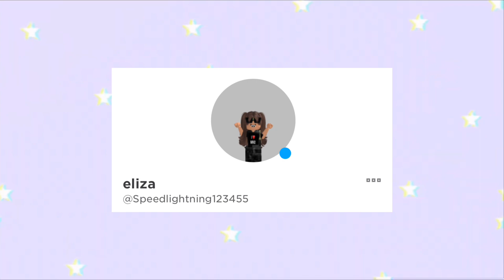mm2 mobile montage #01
Hii! (^_^)

Please like and sub, these vids take a lot of time 💕